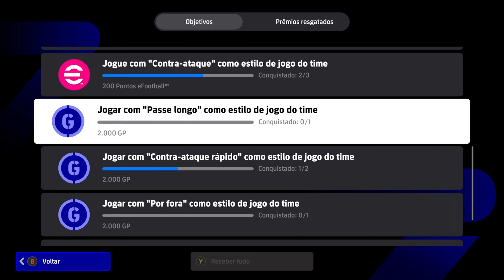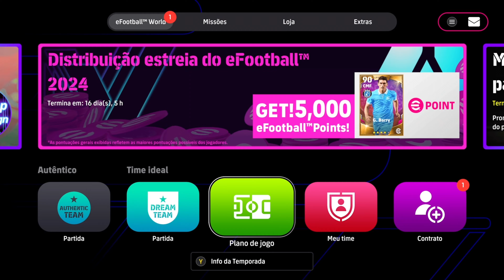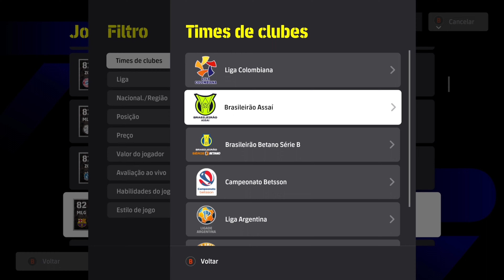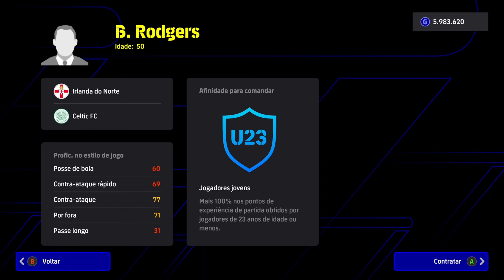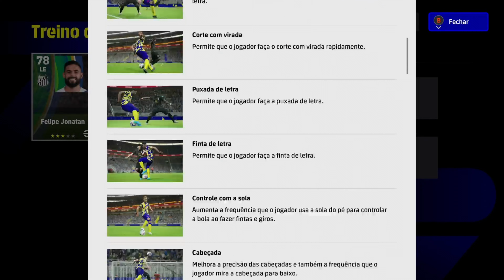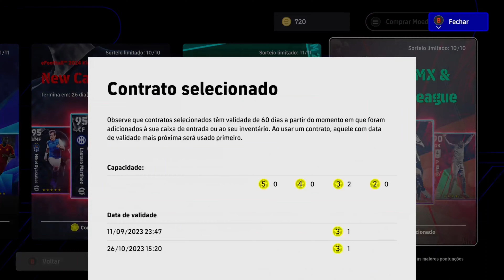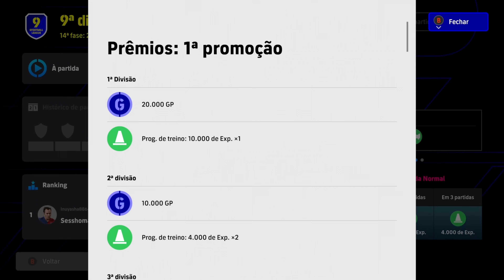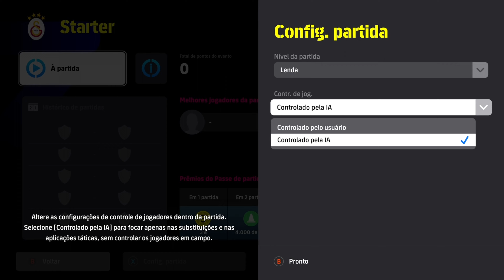EFOOTBALL 2024 | 💥 COMO COMEÇAR BEM NO EFOOTBALL 2024 DREAM TEAM || GGFOOT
Salve Rapaziada
Video de hoje é para ajudar as pessoas que está começando no efootball 2024 Dream Team.